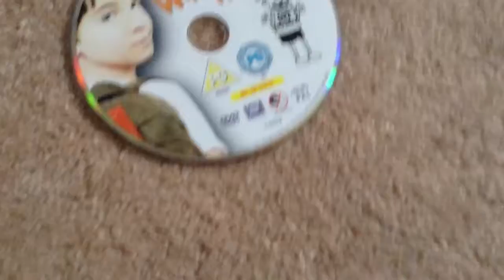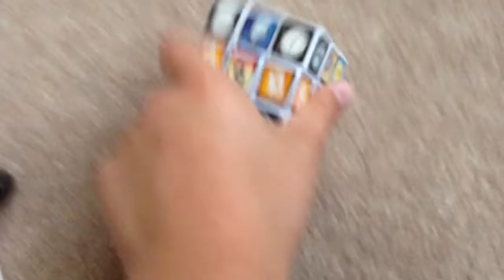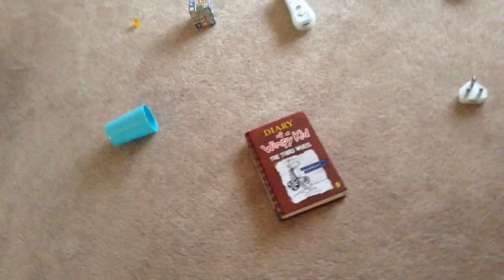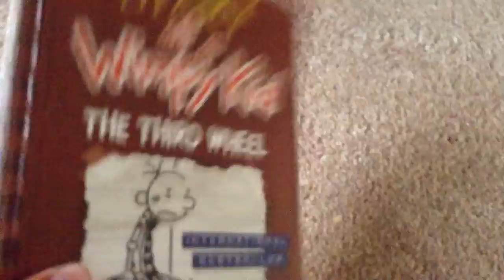Objesity: Le Finale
This video glitched while uploading. I didn't notice 'till today, so here it is, reuploaded. (Btw, YEAH OBJESITY FINAL!